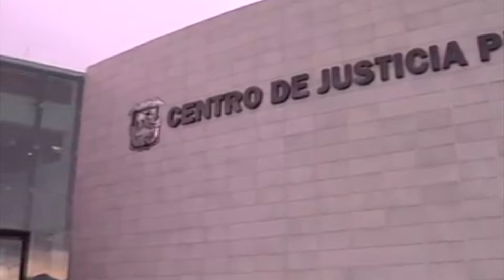Por falta de pruebas liberan a presunto homicida